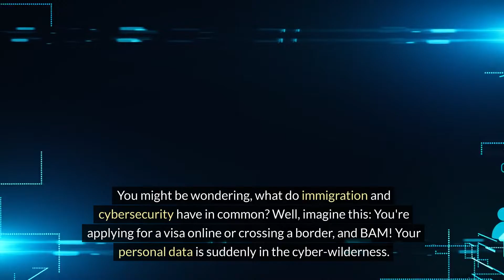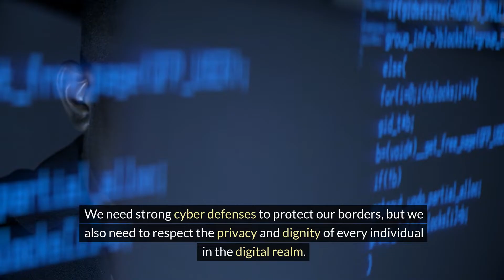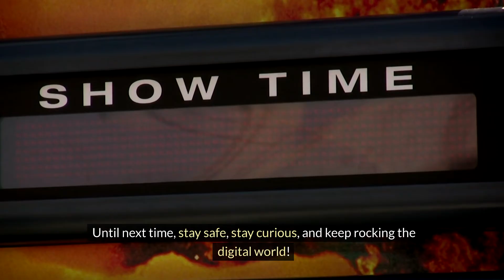How to Use Cyber Security for Immigrants | Data Protection and Privacy Concerns in Immigration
"Welcome to Map to Immigrate! Here, you'll find comprehensive guides, tips, and insights to help you navigate the intricate landscape of many countries’ immigration. Whether you're seeking information on visas, work permits, permanent residency, or citizenship, our channel is your trusted resource. Join us on your journey to let us be your compass as you navigate the pathways to a new life in many beautiful countries."

Learn how immigrants can protect their data and privacy while navigating the complex world of immigration with effective cyber security measures. In this video, we discuss the importance of safeguarding personal information, the risks immigrants face, and practical tips on how to secure your data in the immigration process. Stay informed and empowered to keep your information safe in an ever-evolving digital landscape.

Our channel "Map to Immigrate" is a simple guide to immigration information and new ways to immigrate to developed countries and new job opportunities. We will constantly try to bring you all the information you are looking for through our channel.

We appreciate your support in bringing more such valuable videos to you.
For your contribution:

All the videos on my YouTube channel are created with AI technology. I always have to pay a high monthly cost, so it is worthwhile if you get something valuable from my videos and encourage me to create more useful videos for you in the future. If you can contribute, please go to the link below and make a financial donation to me.